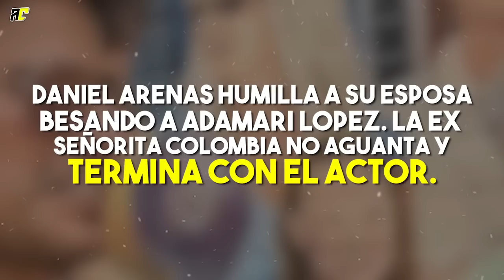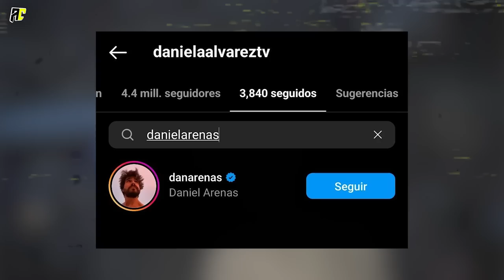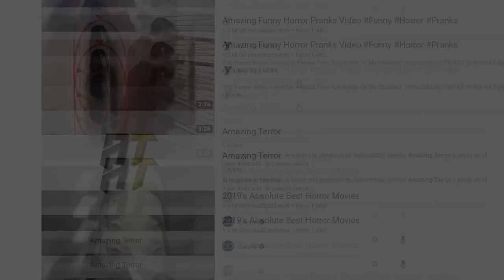Daniel Arenas Besa a Adamari López y Humilla A Su Esposa. Daniela Álvarez Rompe Con El Actor.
Muchos admiramos a Daniel arenas por llegar a la vida de la Daniela Álvarez cuando más lo necesitaba; sin embargo ahora el actor colombiano hizo algo por lo que se ha ganado cientos de críticas y el enojo de la ex reina, pues besó a adamari lópez en medio de un programa en el que no estaba actuando.